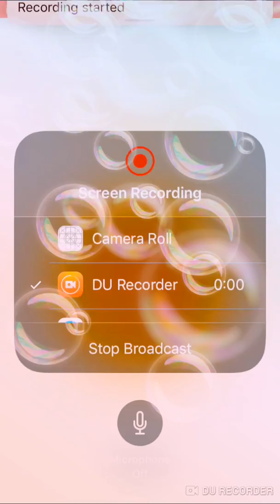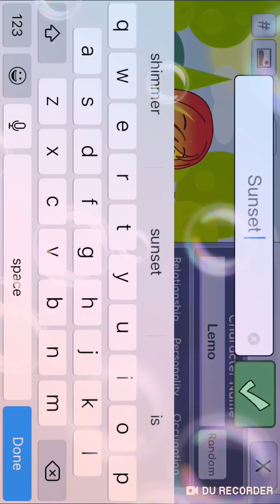Rainbow dash loves to rock presents making sunset shimmer in Gacha life mlp glmv🌈💜🧜‍♀️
Making my little pony Equestria girls Gacha life sunset shimmer⭐️